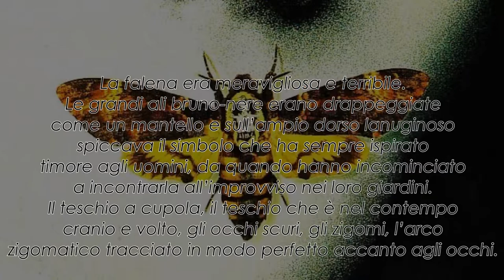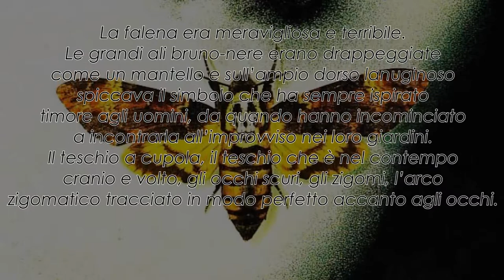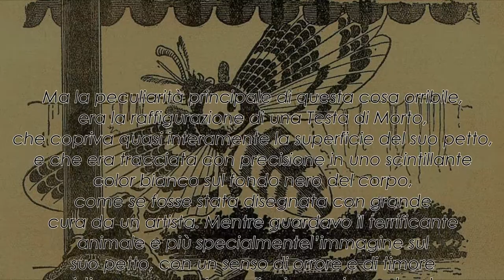Sfinge testa di morto ("Acherontia atropos") e curiosità - Speciale Halloween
Un cordiale buon Halloween!
In questo speciale video un po' tendente all'orrore, parliamo della Sfinge testa di morto ("Acherontia atropos"), animale particolare, in quanto presenta una macchia a forma di teschio sul torace.
Questa sua caratteristica l'ha resa famosa, tant'è che sono moltissime le opere letterarie, e non solo, in cui essa appare... sempre come simbolo di morte!
Ma... questo animale è davvero araldo di morte e sciagure? Scopritelo in questo video!

Al prossimo video, e... un cordiale arrivederci!